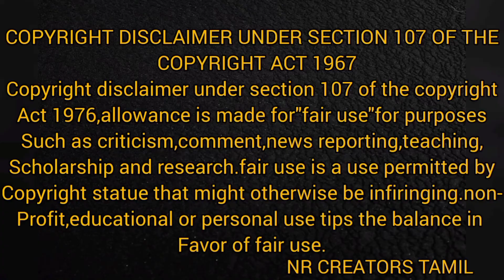Game of thrones in tamil! Game of thrones explanation in tamil! Game of thrones reaction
Game of thrones All season explanation in one video in tamil

Our main is to educate and entertain the viewers.we don't own the clips.we are using most of the clips without violating you tube policies under fair use rules.hower if any owner of the content clips want,s us remove it so as fast as possible.

Tanking you!!